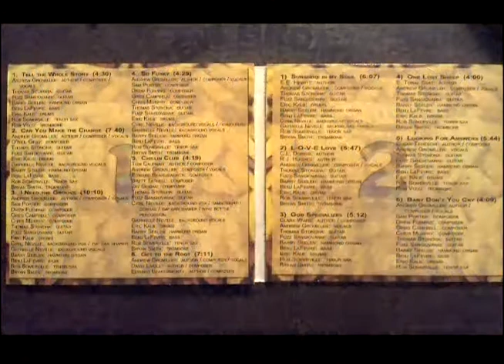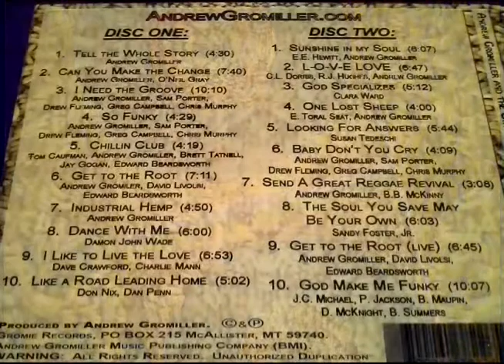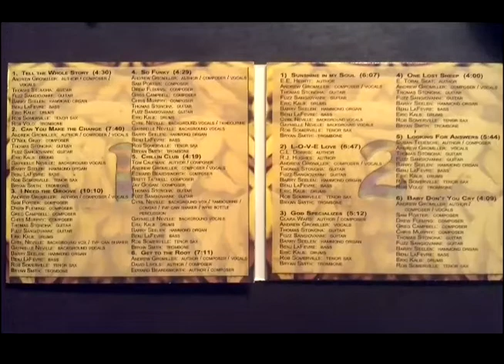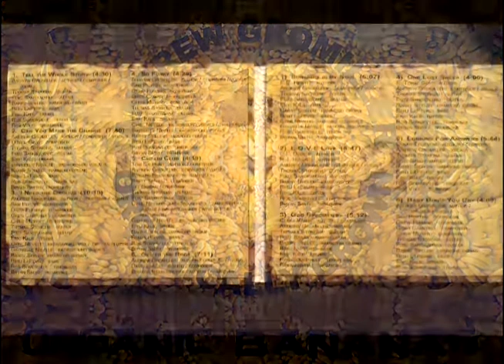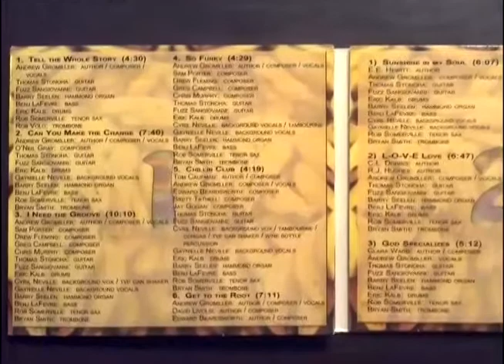Tell The Whole Story by Andrew Gromiller and the Organically Grown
Tell The Whole Story - from Organic Bananas Album
Andrew Gromiller and the Organically Grown
Andrew Gromiller - Vocals , Author, Composer / Thomas Stonoha - Rhythm  Guitar /
Fuzz Sangiovanni - Lead Guitar / Barry Seelen - Hammond Organ / Benj Laferve - Bass / Eric Kalb - Drums / Rob Somerville - Tenor Sax / Rob Volo - Trombone /
Produced by Andrew Gromiller , Gromie Records